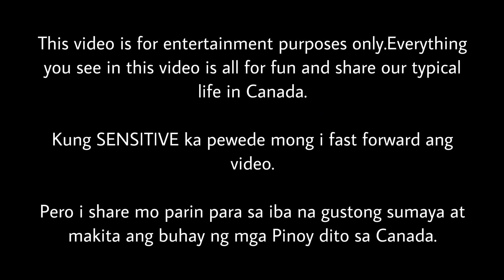CLASSIC PANDESAL / BAKED IN AIR FRYER & OVEN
What’s up mga Boss! Napakarami talagang gumagamit ng Air fryer,Alam nyo ba na hindi lang pang air fry ang gamut ng airfryer,pewede na rin itong gamitin pang Bake at MAs maganda ang pagkakaluto ng pandesal gamit lang air fryer..Kaya subukan  nyo and give me a feedback kung nag succeed sa inyo…